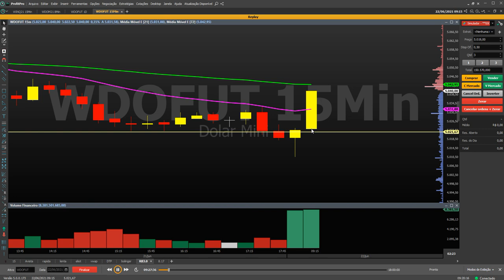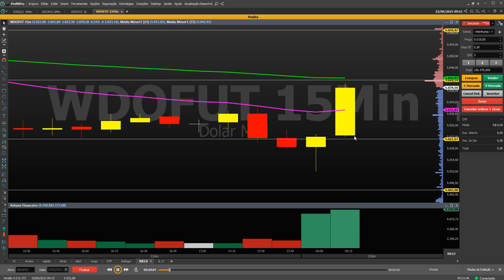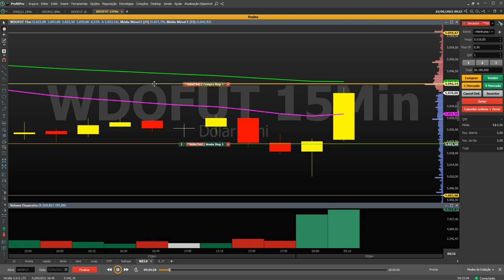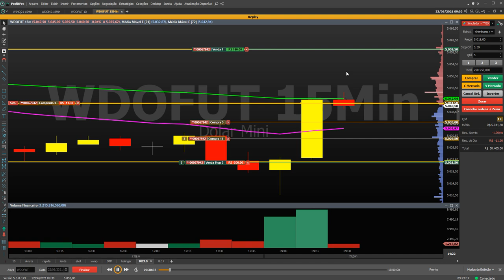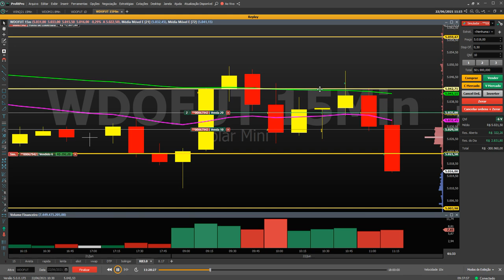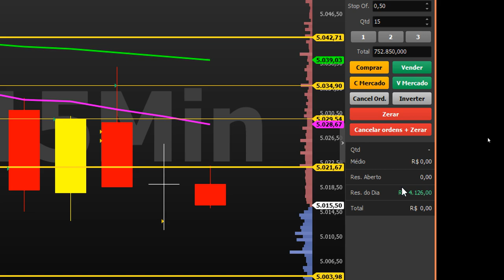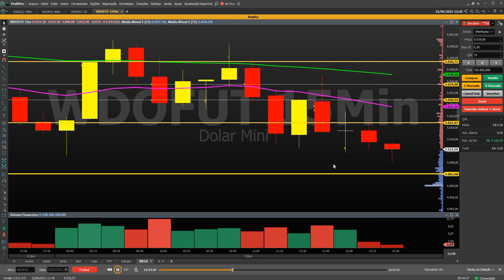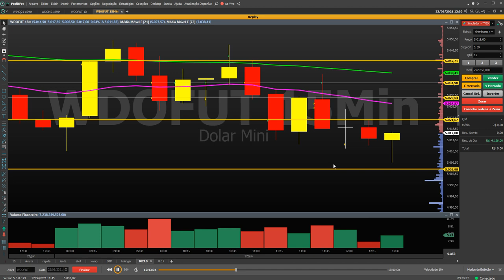Como Operar com 1 Contrato e GANHAR 4 mil? Trago muitas informações nesse vídeo! Controle Emocional